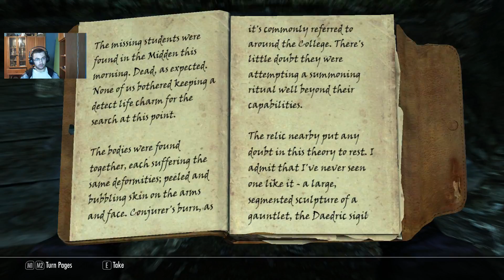Skyrim Ep9 - Mzulft 1/2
Üdv.
Ha szeretnéd értékelni a videót akkor azt a like és/vagy dislike gombokkal megteheted. Hozzáfűznivaló esetén ott a komment részleg.
Viszont ha tetszett akkor a lájkot és a feliratkozás ne sajnáld! :)

Technikai dolgok:
Processzor:      Intel i3 6100
Videókártya:     Nvidia Geforce GTX960 Strix 2GB
Memória:          8GB DDR4 2133MHz
Op. rendszer:   Windows 10 Enterprise

Egyéd adatok:
Videó felvevő program:               Open Broadcaster Software
Videó vágó/renderelő program: Sony Vegas Pro 14

Egyéb kütyük amiket használok:
Telefon:    Nokia Lumia 535
Táblagép: Samsung Galaxy Tab 3 7.0 Lite
Laptop:     Asus X540LJ